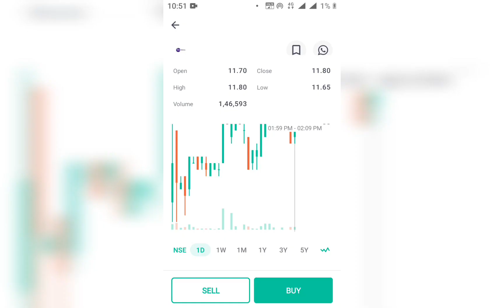zee media stock is close at resistance if break next target 12.35 keep strict stop-loss